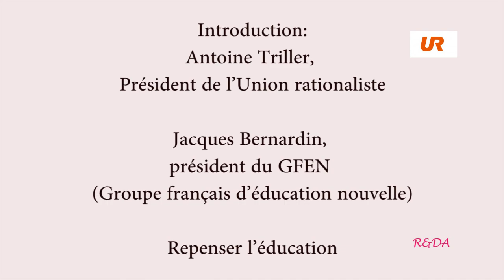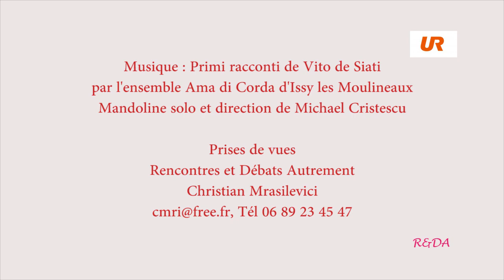Sauvons l’école publique, COLLOQUE DE L’UNION RATIONALISTE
Jacques Bernardin, président du GFEN
Repenser l’éducation